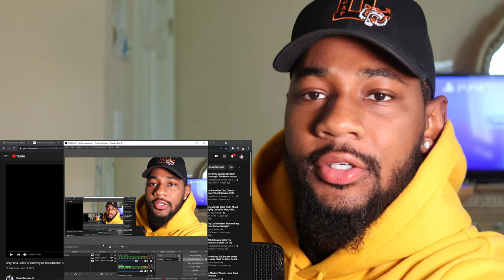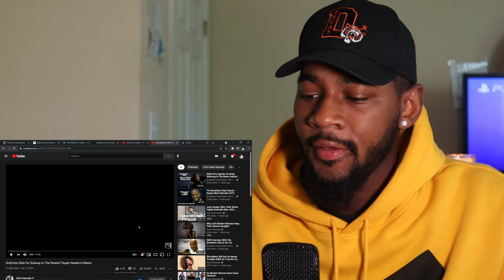Kevin Samuels Tells Ladies Their OnlyFans Money Won’t Last... This Was Their Response | REACTION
Reacting to KevinSamuels telling a group of women that their Only Fans money won’t last forever